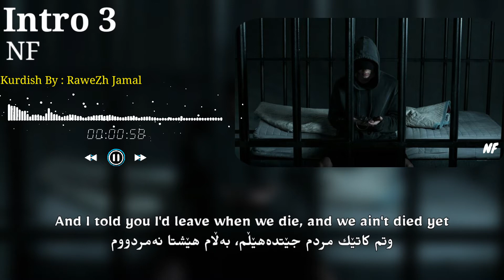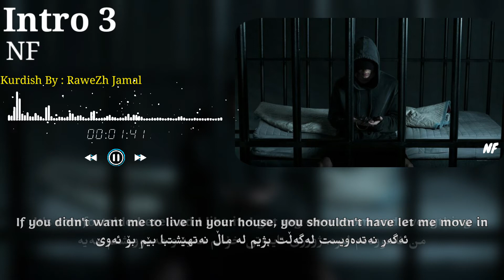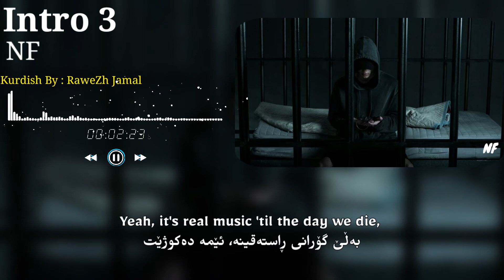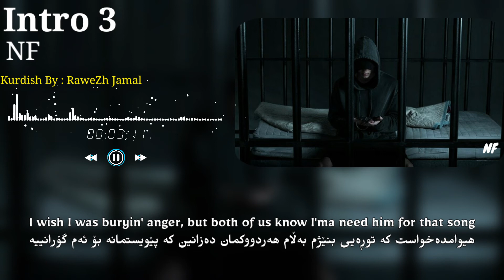NF intro 3 Kurdish Subtitle ڕاپەری ڕەشبین ئین ئێف لەبارەی خۆیەوە